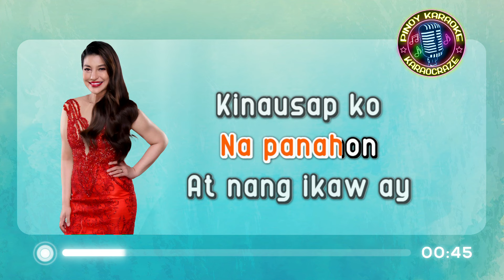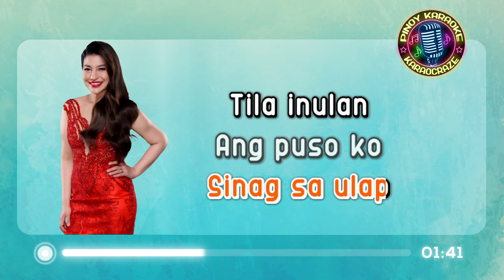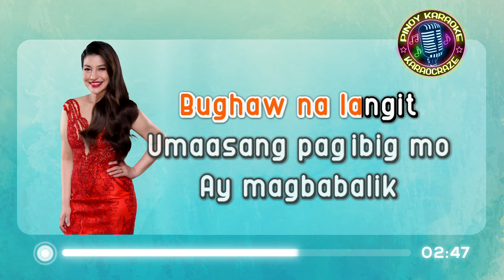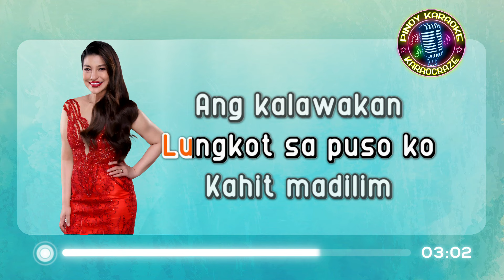TILA - Lani Misalucha (KARAOKE Version)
Tila - Lani Misalucha

Lyrics:

Tila inulan ang puso ko
Nang naglamig ang 'yong pagsuyo
O bakit nagbago ang iyong pagtingin
Parang malamig na panahon

At nang ikaw ay kinausap ko
Habang ang ulan ay bumubuhos
Nakita ko sayong mga mata
Na gaganda ang panahon.

Tila hihina rin ang ulan
Tila lilipas din ang bagyo
Kahit madilim ang kalawakan may nagtatagon sinag sa ulap

Nang parang naglaho ang pagibig mo
O bakit ka kaya nagbago
Sinlamig ng panahon

Liliwanag din ang kalangitan
At ang araw ay sisikat nang muli

Ang karimlan ay haharapin
Matatanaw ko rin
Bughaw na langit
Umaasang pagibig mo ay magbabalik

Pawiin mo ang lungkot sa puso ko
Kahit madilim ang kalawakan
May nagtatagong sinag sa ulap

tila lani misalucha karaoke
tila karaoke
tila karaocraze
lani misalucha karaoke